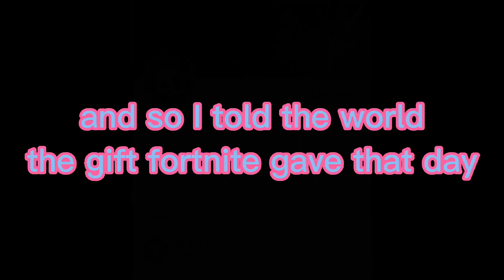MrBeast is...in fortnite now?